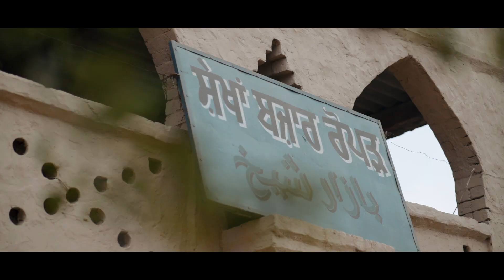PRE-WEDDING 2023 | BOOKING OPEN 2023-24 | NARINDER & LOVEPREET | 98142-04333